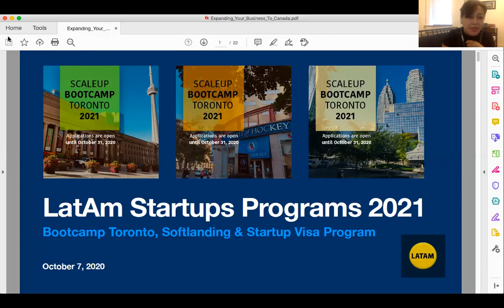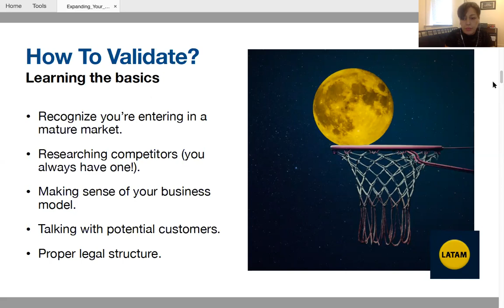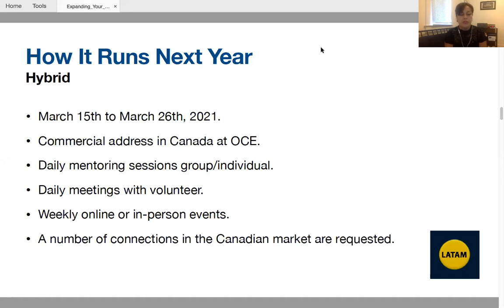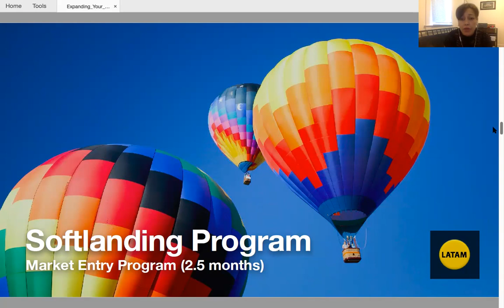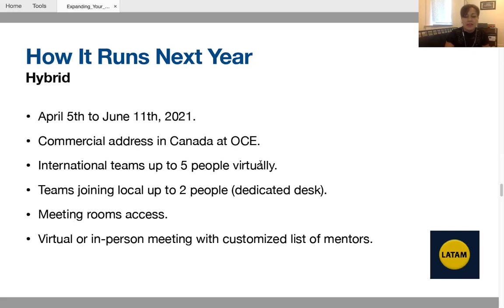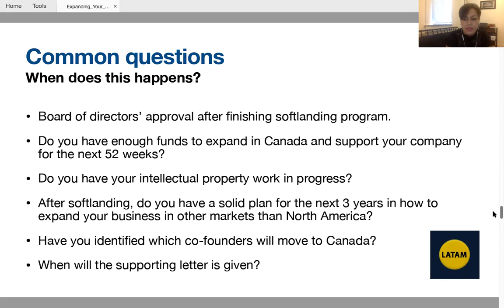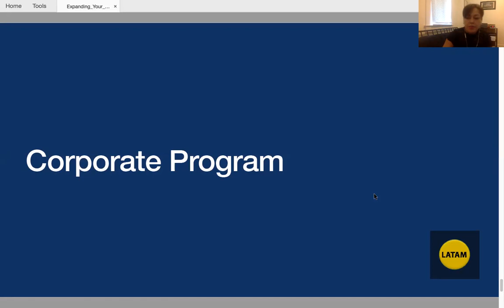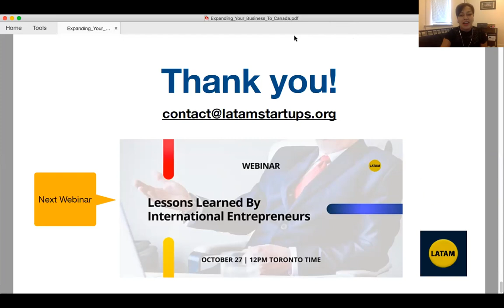Webinar: Expanding Your Business To Canada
Toronto is emerging as a tech superpower claiming the title of fastest growing tech hub in North America. With plenty of government support, abundance of talent, it is no surprise that Canada is attracting international companies.

In this webinar, Miryam Lazarte, CEO of LatAm Startups, will be sharing with you about the programs available and how you can take the first step to set up your business in Canada, including the Startup Visa Program.